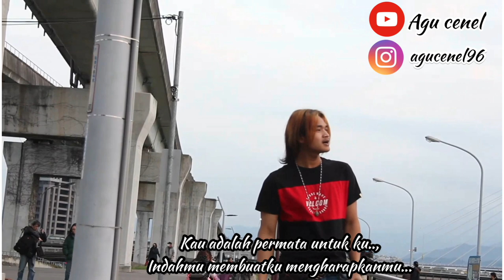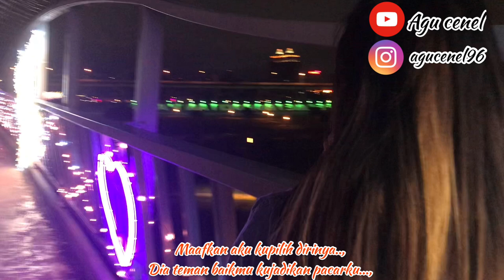dewaNNdaru band - Kau pilih dia (Official music video cover) lagu indie band lampung edit: agu cenel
DewaNNdaru band - Kau pilih dia (Official music video Cover) band indie Lampung II Edit :by Agucene

artis : DewaNNdaru band
judul : Kau pilih dia
band asal : Lampung
cover video : Agu cenel

terima kasih jika suka video kami jangan lupa dukung terus kami dan suport terus kami dengan
CLIK:
thanks u..

by_editor_agu_cenel